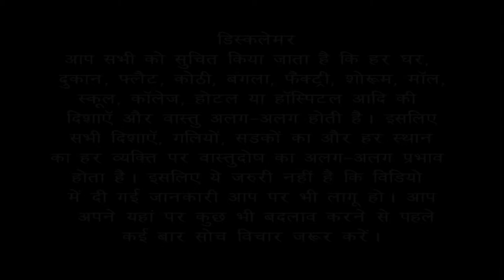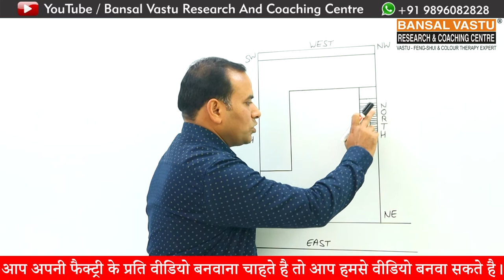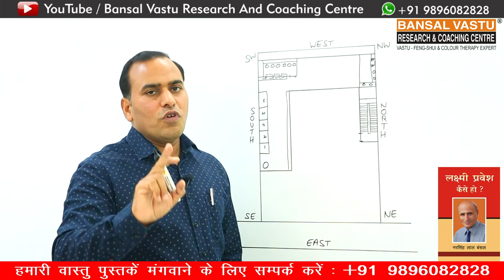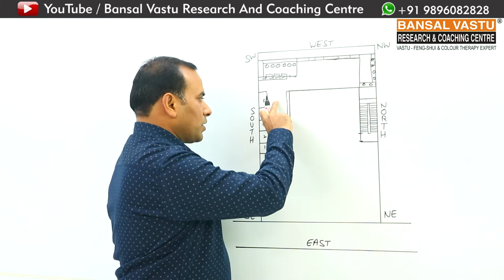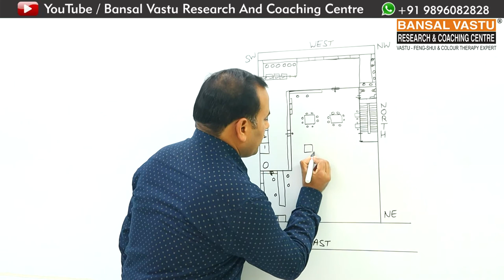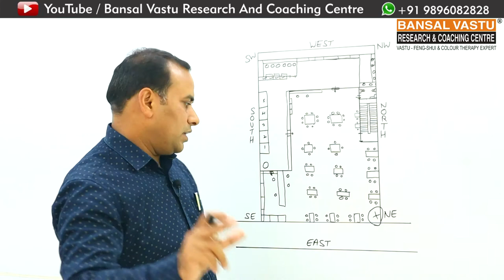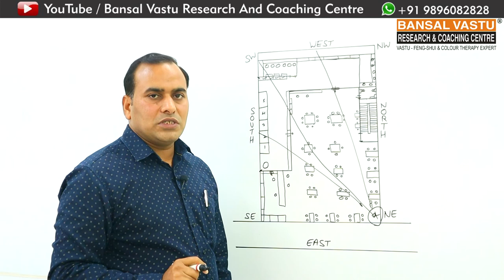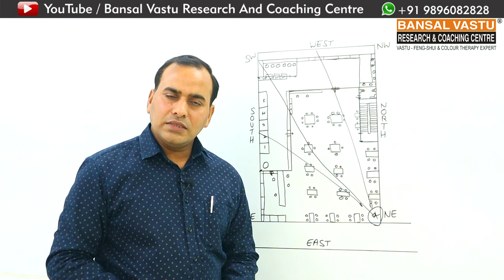Vastu Tips for East facing Restaurant | Part-2 | Bansal Vastu | Dr. Vipin Bansal +91 9896082828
How to grow your Restaurant business according to Vastu Shastra?